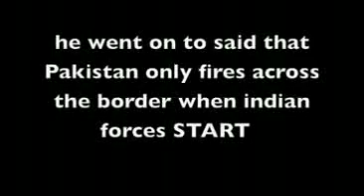Indian COAS exposed-Confused Deepak kapoor.mp4